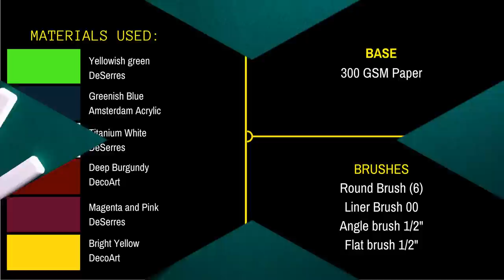How to paint Bunch of Beautiful Flower | Step By Step | DIY | One stroke Gladiolus flower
In this video, I am showing you a simple and easy floral composition with one stroke painting. In this painting section, I used angle brush( 1/2", 5/8") and flat brush 1/2".

If you have any Suggestions, Please comment in the blog post section.

v=q6ShXLFn8Ys&list=PL6bnJk7dBDKwnhef_-BGaPvOQIhtLpSZt
Follow along and share your art journey with me! I look forward to hearing from you.❤️Enjoy! And as always, thank you for your support.❤️❤️❤️